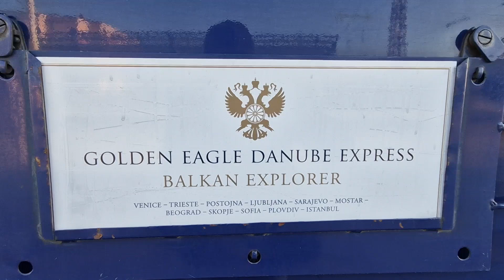Golden Eagle Danube Express -19.10.2025 .